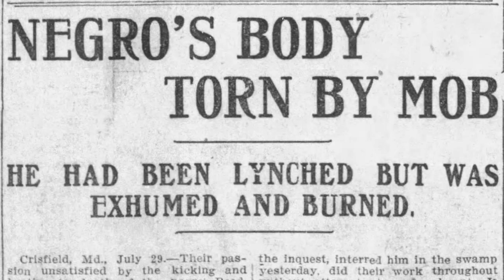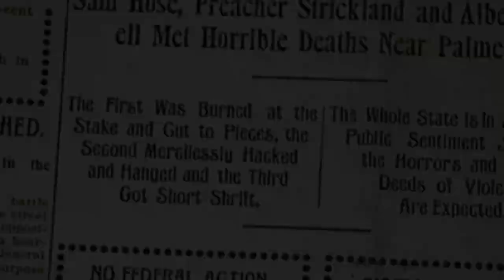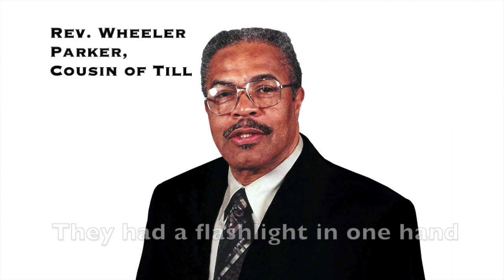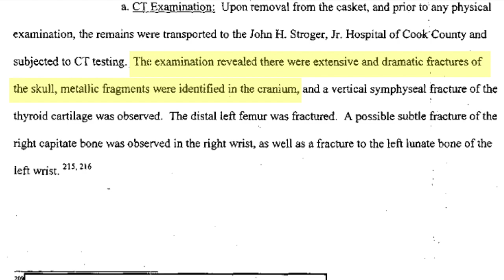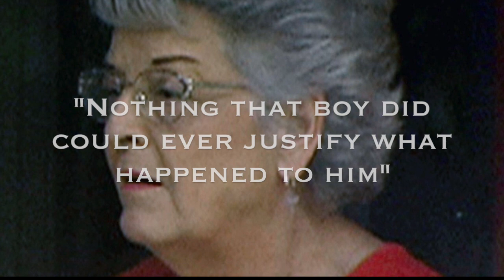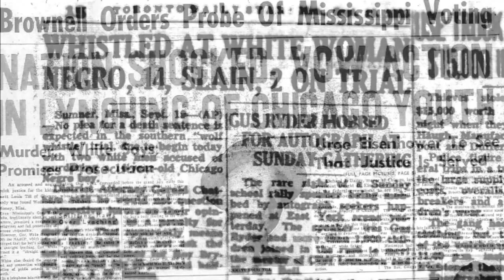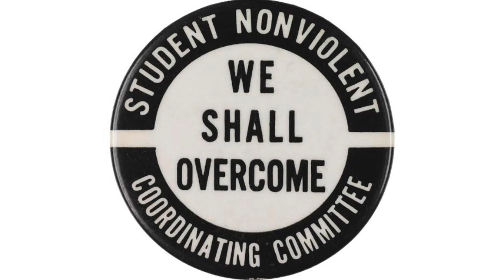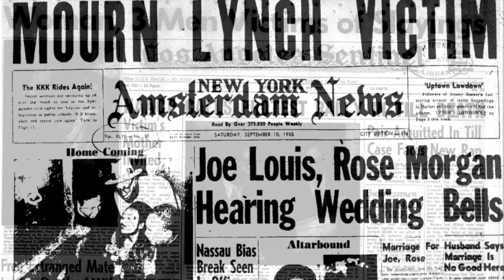Blood, Injustice, Impact: The Murder that Galvanized the Nation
This Documentary, Blood Injustice Impact: The Murder That Galvanized The Nation, is a National History Day Participant from New Jersey and a selected Documentary for the Student Showcase at the African American Museum in Washington, D.C.  This breathtaking documentary, fully produced by four eighth grade students, examines the triumphs and tragedies that surrounded the brutal murder of fourteen-year-old Emmett Till in 1955.